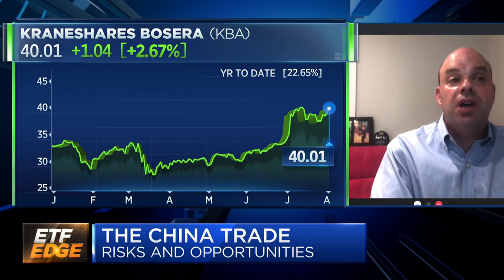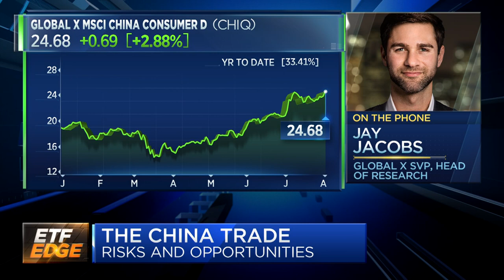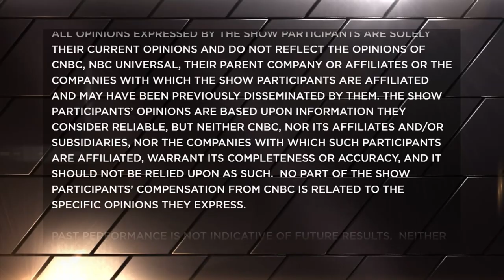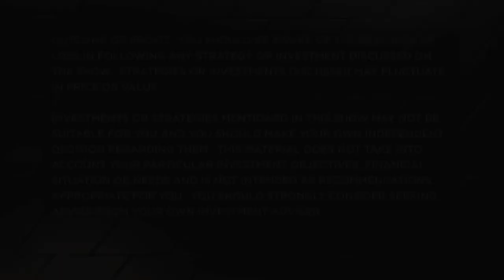This China ETF could be a stealthy way to capitalize on growing U.S. tensions: Strategist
Todd Rosenbluth, senior director of ETF and mutual fund research at CFRA, and Jay Jacobs, senior vice president and head of research and strategy at Global X ETFs, tell investors how to navigate rising U.S.-China tensions using ETFs. With CNBC's Frank Holland.